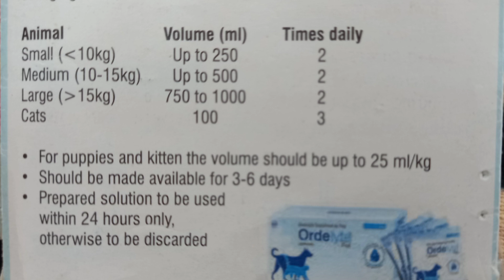best summer supplement for dogs || भूख बढ़ाए, Dehydration से बचाए,Vomiting, Diarrhea || 100 % Result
1. Instagram THE PET VISION-I'm on Instagram as @the_pet_vision. Install the app to follow my photos and videos.

3. THE PET VISION IS A PLATFORM FOR SOLVING YOUR PET PROBLEMS ( DISEASE, CARE, TREATMENT )

SAHIL MALIK
           ( Veterinarian )
Info.

1. I'm on Instagram as @sahil_s.m_. Install the app to follow my photos and videos.

4.Hey, I'm using Telegram to chat. Join me!

5.Add me on Snapchat! Username: sahil_m2452